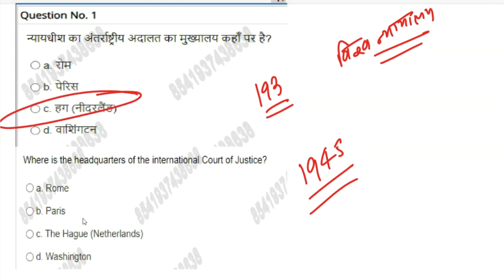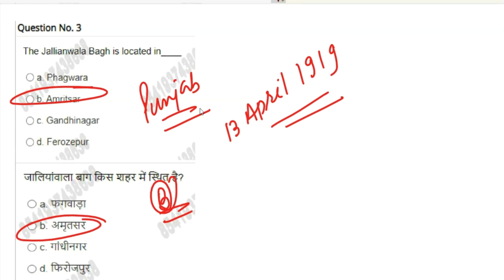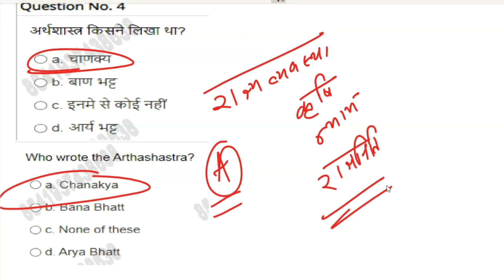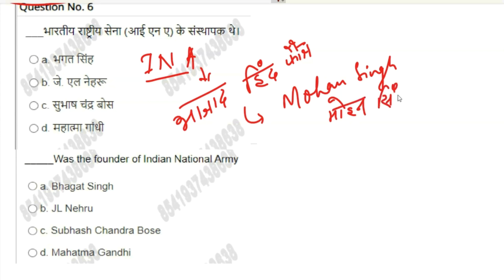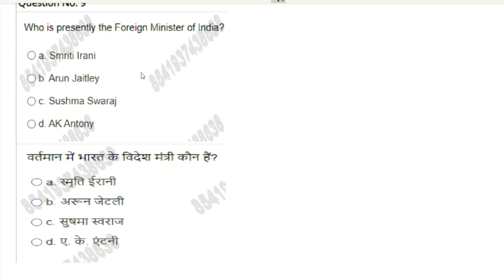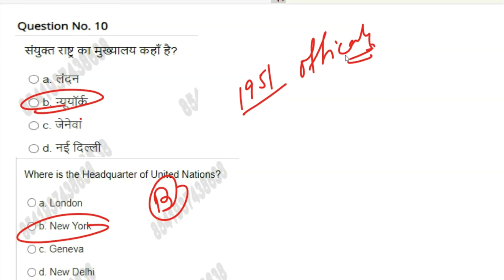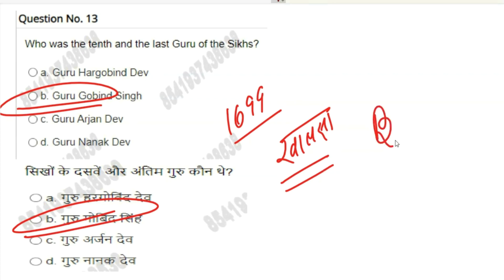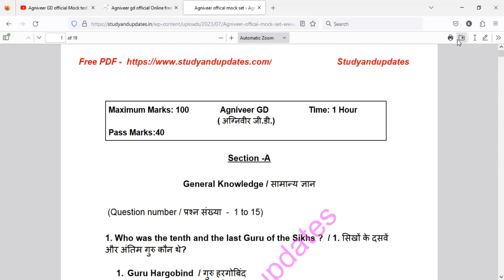agniveer gk classes - 02, agniveer gd gk classes,agniveer tradesman gk classes,agniveer gk questions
Hindi medium Notes   PDF / हिंदी मीडियम नोट्स :-

English  medium Notes  PDF :-